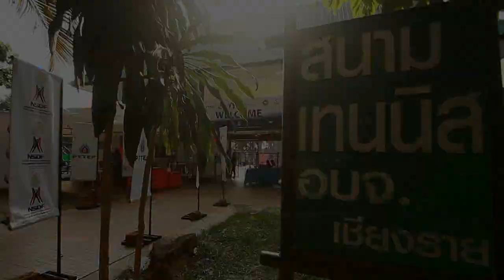ITF M25K ประเภทชายเดี่ยว รอบสอง 16 คน - กษิดิศ สำเร็จ พบ คอนสแตนติน คราฟชุค เต็ง 6 ของรายการ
การแข่งขันเทนนิสอาชีพนานาชาติ ไอทีเอฟ เวิลด์ เทนนิส ทัวร์ 2022 เก็บคะแนนสะสมอันดับโลก "ไทยแลนด์-ไอทีเอฟ เทนนิส ทัวร์" ครั้งที่ 2 (รายการชายและหญิง) ชิงเงินรางวัลรวม รายการละ 25,000 ดอลลาร์สหรัฐ หรือประมาณ 821,750 บาท (รวมชาย-หญิง 50,000 ดอลลาร์สหรัฐ หรือประมาณ 1,643,500 บาท) ที่สนามกีฬาเทนนิส องค์การบริหารส่วนจังหวัดเชียงราย เมื่อวันที่ 9 มิ.ย. 2565 ในประเภทเดี่ยว เป็นรอบสองหรือ 16 คนสุดท้าย
      ประเภทชายเดี่ยว "บูม" กษิดิศ สำเร็จ  (เสื้อสีฟ้า-เทา) นักหวดทีมชาติไทย วัย 21 ปี มือ 1017 ของโลก พบ คอนสแตนติน คราฟชุค จอมเก๋าจากรัสเซีย มือวาง 6 และมือ 592 ของโลก ที่เจอกันในรอบชิงชนะเลิศเมื่อสัปดาห์ที่แล้วและเป็น กษิดิศ ที่เอาชนะได้ ทว่าในสัปดาห์นี้ เจอกันตั้งแต่รอบสอง ปรากฏว่า หลังจาก กษิดิศ แพ้เซตแรก 2-6 และเซตสองตามอยู่ 1-2 กษิดิศ ได้ขอถอนตัว เนื่องจากเจ็บไหล่ขวา ต้องหยุดเส้นทางการแข่งขันไว้เพียงเท่านี้ ส่งให้ คอนสแตนติน คราฟชุค ผ่านเข้ารอบ 8 คนสุดท้ายไปพบกับ แยนกี้ เอเรล เต็ง 3 จากตุรกี ที่ชนะ ปรัชญา อิสโร 7-6(7-2) และ 6-4